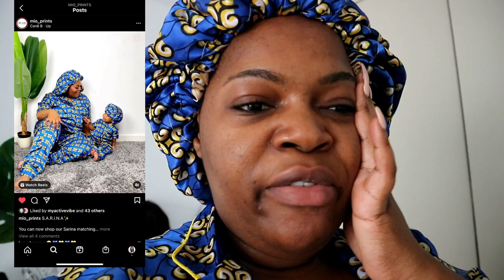VLOG | MY BIRTHDAY! COME WITH ME TO MY BIRTHDAY PHOTOSHOOT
Finally, a vlog! You guys have always requested vlogs but because we are in a panoramic, I don’t do anything exciting worth showing. So it was only right that I brought you guys along with me to my birthday photoshoot! I hope you enjoyed this little behind the scenes vlog!

OUTFIT 3
Top - New Look
Skirt - DIY

🎵 Track Info:
Title: Mi​-​Lo by Smith The Mister